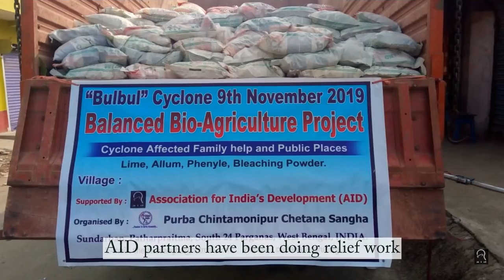Support Survivors of Cyclone Bulbul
Cylcone Bulbul has destroyed agriculture in Sunderbans. Your help is critical. $200 can help 50 farmers with seeds for the Rabi (winter) season.